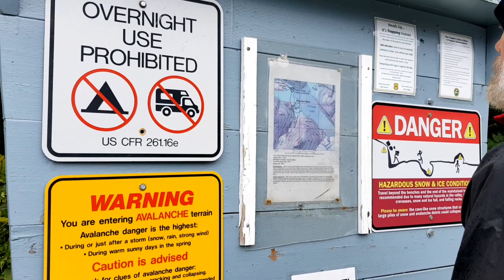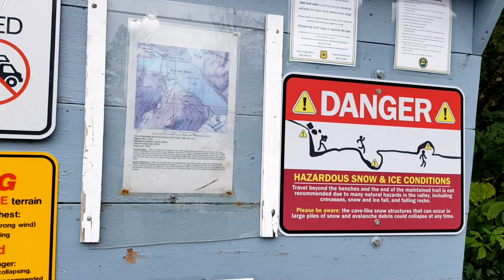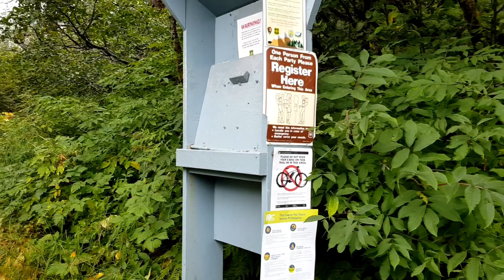Ep.45 เดินป่า ปีนเขา ดูธารน้ำแข็งที่อลาสก้า ครั้งหนึ่งในชีวิตต้องมา ห้ามพลาด!! |สะใภ้อินดี้usa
Alaska Trip
เช้าแรกที่อลาสก้า...เดินทางโดยไม่รู้ว่าจะไปได้🚗 มาที่นี่จะหลงทางไปทางไหนก็สุข วิวหลักหมื่นล้าน
มันสวยมากกกกกก

ขับรถไปเรื่อยๆ ตรงไหนสวยก็จอด
และแล้วก็เจอ นั่นคือ "Portage Glacier"

อยากรู้วิวหลักหมื่นล้านเป็นไง ต้องดู👀

📌ติดตามชมเรื่องราวต่างๆ#ชีวิตในอเมริกา ได้ที่
สะใภ้อินดี้USA BardsleyLifestyle

❌❌นี่คือ Home Video เน้นความเป็นธรรมชาติ ไม่ Perfect นะจ๊ะ. ขอย้ำ จะพูดถูกพูดผิดไม่ถูกใจใครก็ขออภัยนะจ๊ะ มันคือ Bardsleylifestyle ❗❗